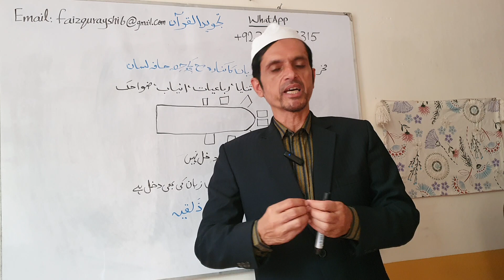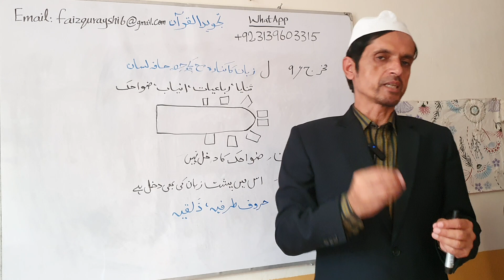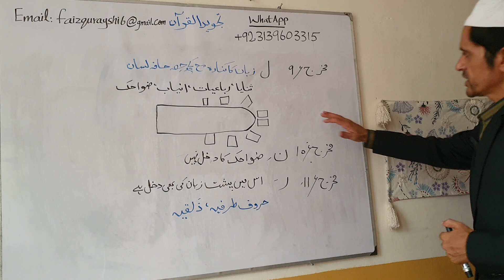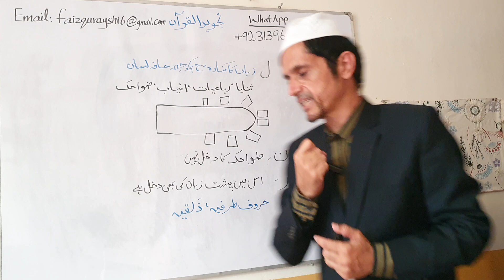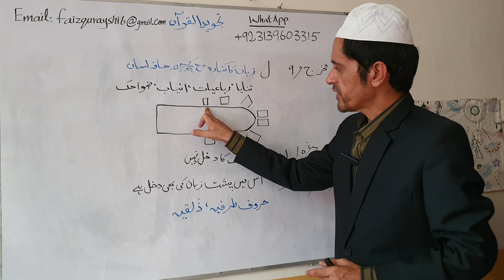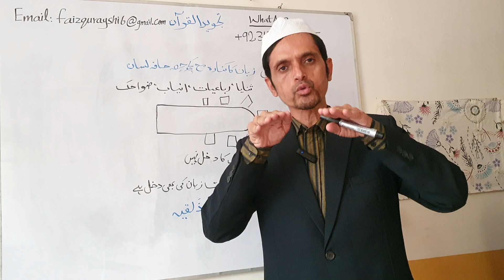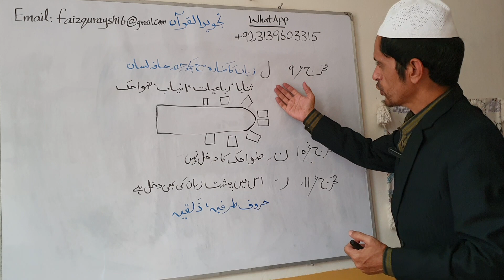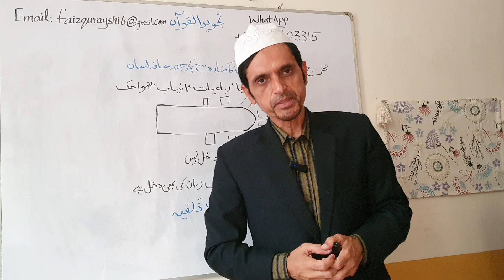Tajweedul Quran Urdu| Tajweed in Urdu| Tajweedul Quran for expates|Correct the Articulation of Quran